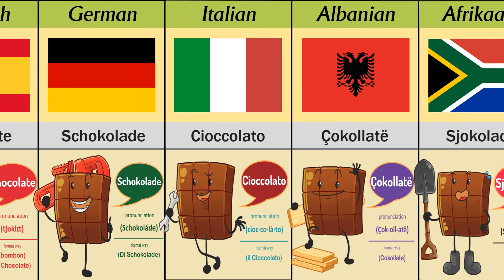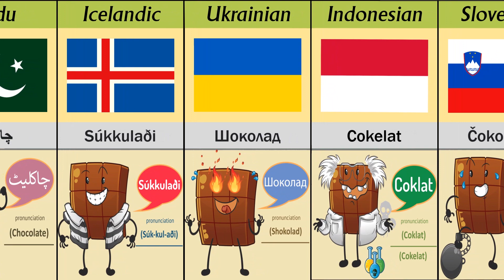How To Say "Chocolate" In Different Languages Part 1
How to say Chocolate In 90 languages: American, Spanish, German, Italian, Albanian, Afrikaans, Russian, Turkish, Slovak, Estonian, Armenian, Urdu, Icelandic, Ukrainian, Indonesian, Slovenian, Thai, Tagalog,...🍫🍭🍬

"CHOCOLATE" from different countries with sound and
pronunciation🌎🗺🙋🏻‍♂️🙋🏻‍♀️

Introduction 00:00
American 00:08
English 00:22
Spanish 00:24
German 00:27
Italian 00:33
Albanian 00:37
Afrikaans 0:43
Russian 00:47
Turkish 00:53
Slovak 00:58
Estonian 01:05
Armenian 01:11
Urdu 01:16
Icelandic 01:22
Ukrainian 01:27
Indonesian 01:29
Slovenian 01:32
Thai 01:43
Tagalog 01:48
Bulgarian 01:54

🎵 Music This video : Tunetank - Curious kids - Redlionproduction

Enjoy the moment and talk to the whole world by learning the language 🌎🤓